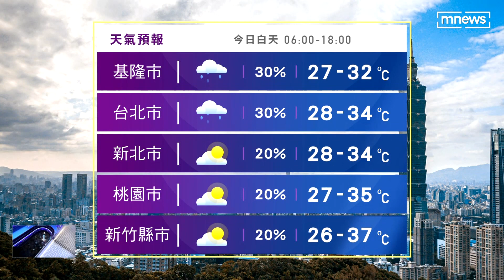「葡萄桑」週四最接近台灣 「蘇力」估今日生成｜鏡新聞